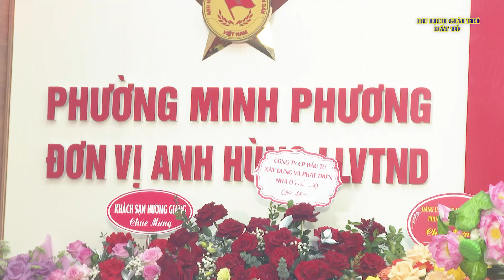Liên khúc: Thành phố Mùa xuân - Gửi Việt Trì thành phố Ngã 3 sông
✅ Kênh Du lịch Đất Tổ phản ánh về các sự kiện, văn hóa, giải trí, ẩm thực... và mọi mặt của đời sống xã hội một cách chân thực. Rất mong được sự ủng hộ của các bạn để kênh Du lịch Đất Tổ ngày một hoàn thiện hơn.